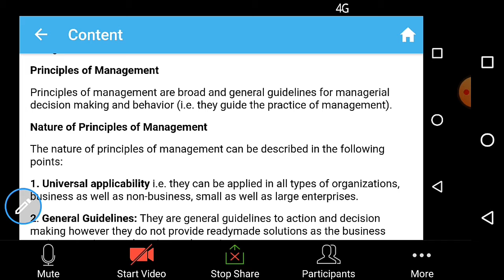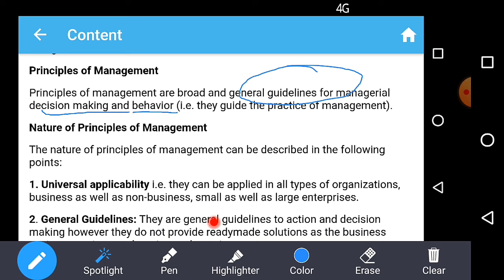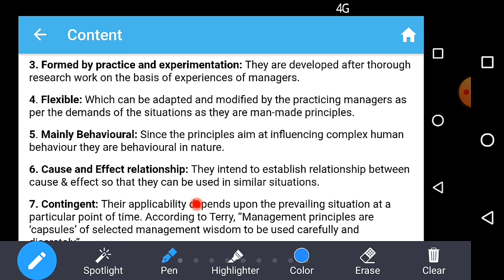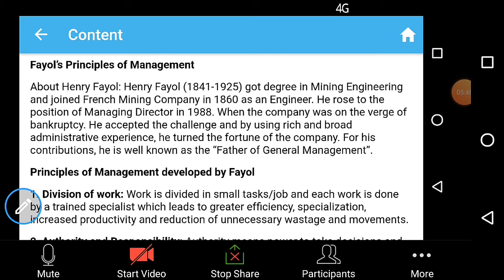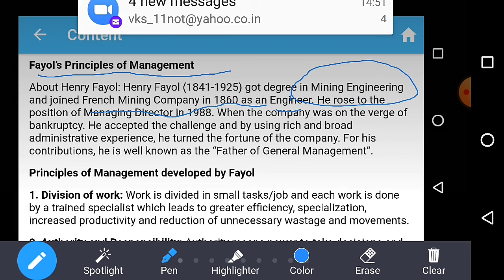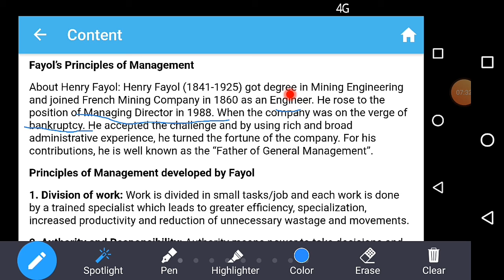Nature of principles of management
Henri fayol's contribution